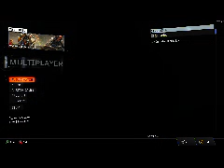Gamer Series 301